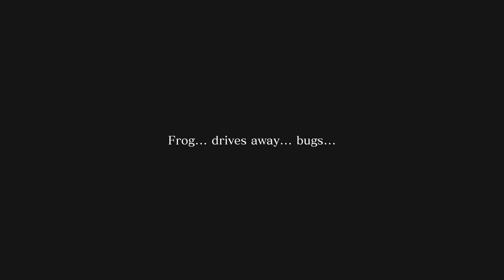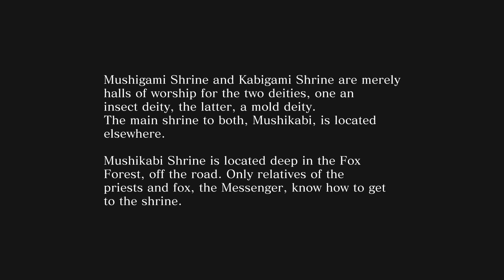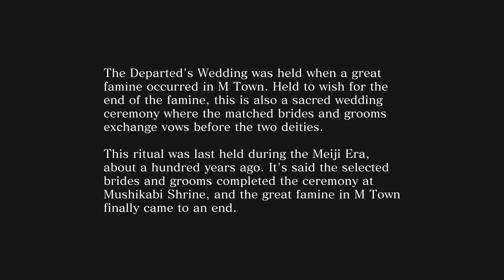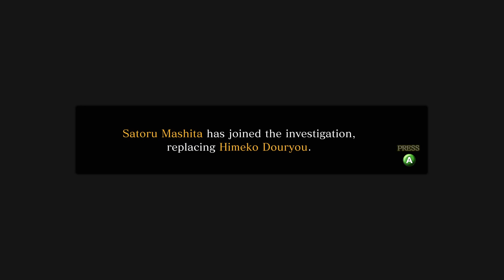lets play Spirit Hunter Death Mark 2 II part 9 KINK SHAMING FRIEZA the departeds wedding identity xo